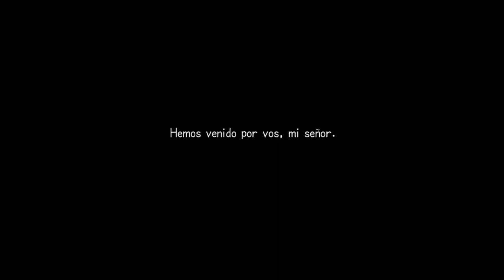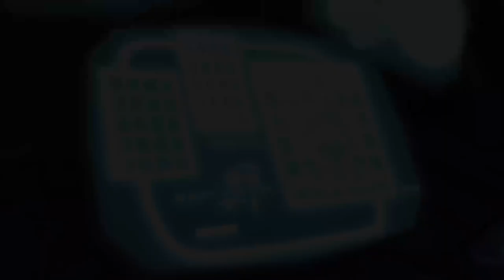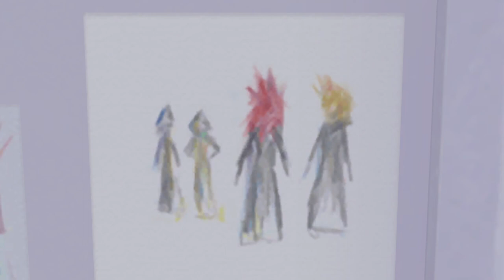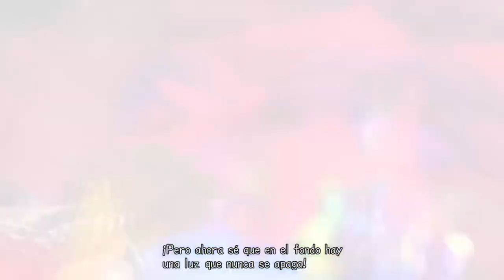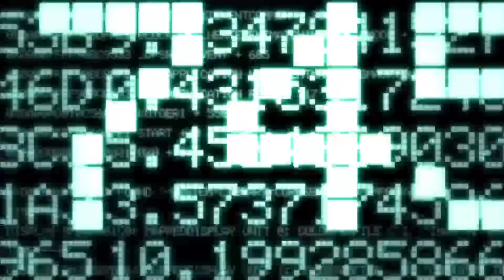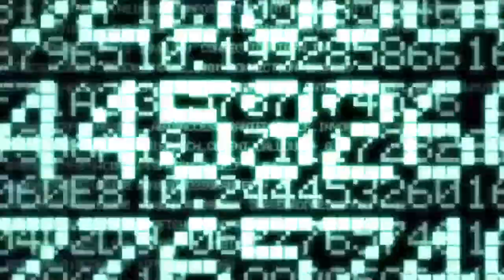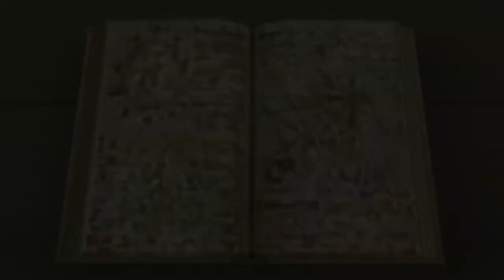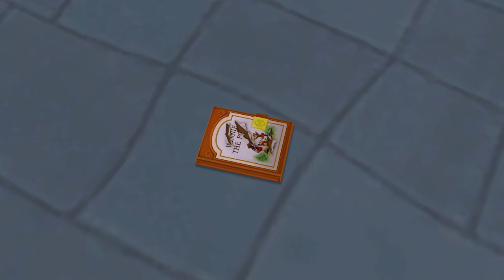Kingdom hearts 2 final mix maestro Pt:1 (Part 0/2)